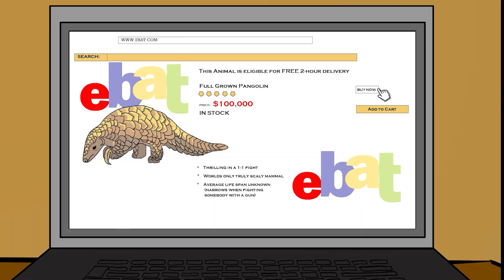Batman Meets Rick Sanchez - Animated BatCast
The crossover the internet never asked for but got anyway. Batman meets Rick Sanchez. On this FanMade Batman and Rick and Morty Parody, Rick Sanchez from the hit show "Rick and Morty" appears, naked, confused and worried, Rick informs Batman and Robin why this is the worst universe of them all, along with some other home truths.

We'd love to be able to bring you guys more parodies of your favourite hit TV shows and movies. if you have any ideas on what we can parody next, leave a comment.

Rick and Morty Theme music "Punk Rock version"
Performed by: The Jackpot Golden Boys

Rick Sanchez Voice Over performed by:

Nick Senny on Fiver.com